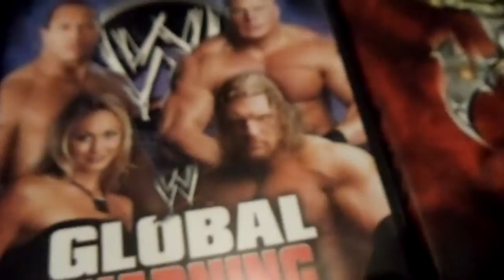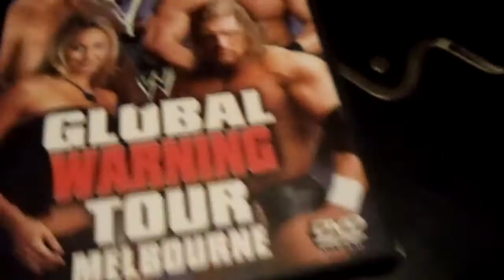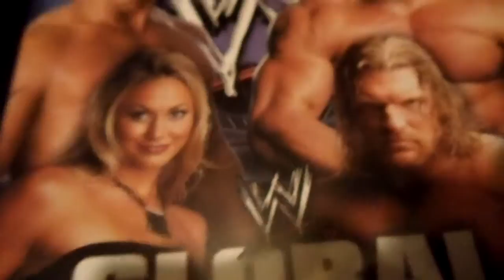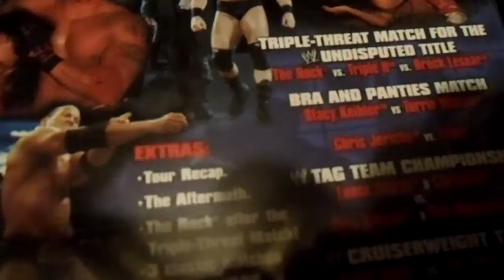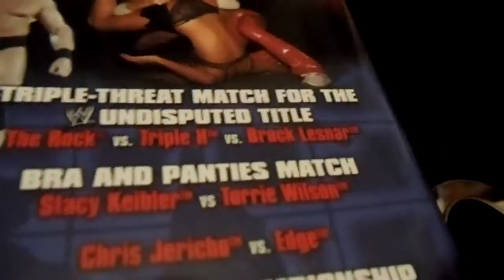WWE Global Warning 2002 DVD Review